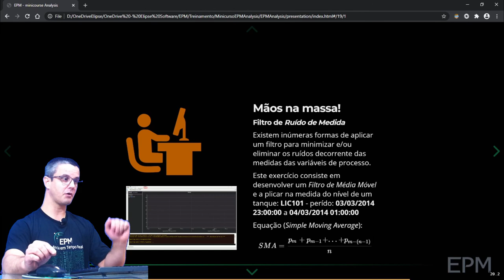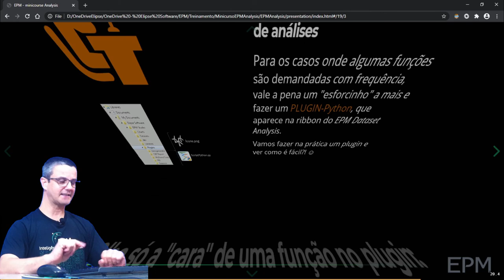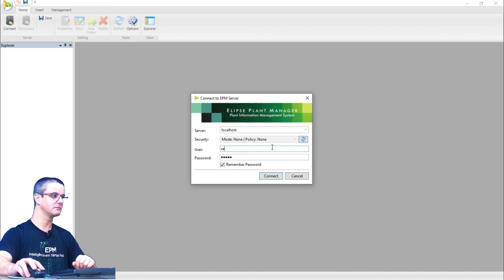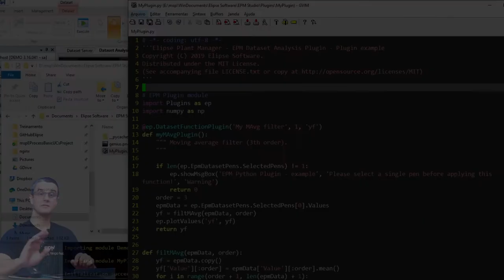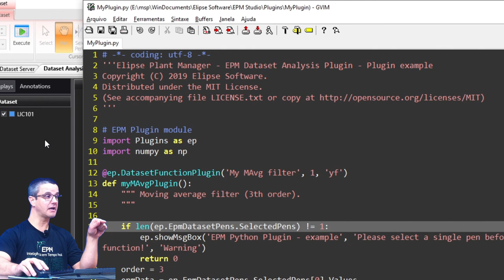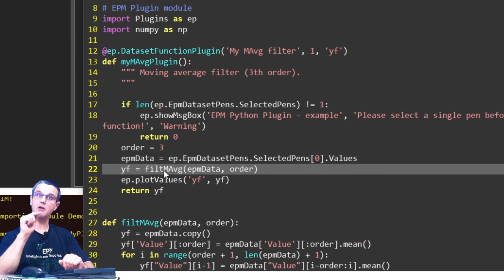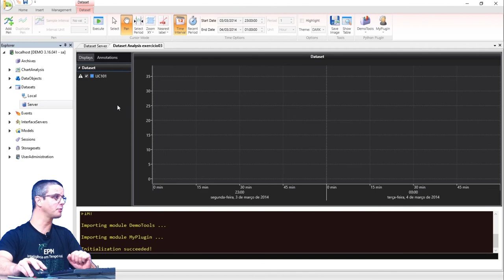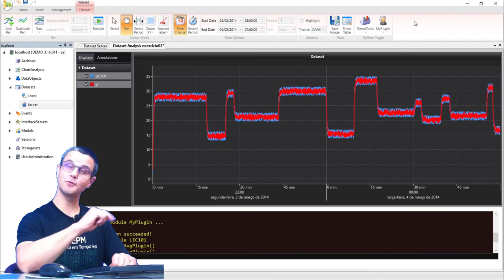EPM Analysis - Minicurso 8 - Plugins em Python no Dataset Analysis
Este é o oitavo vídeo do Minicurso sobre Análise de Dados de Processo utilizando o EPM, o PIMS da Elipse Software.

Neste vídeo vamos aprender como fazer um plugin em lingaugem Python no ambiente do Dataset Analysis do EPM Studio.
Através de um exemplo prático, veremos todos os conceitos necessários para a criação de um plugin e os benefícios que este recurso traz para o Analista, podendo inclusive vir a se tornar uma boa alternativa nos cenários de análises ad hoc, como um pacote comercializável direcionado à solução de problemas comuns na indústria.

TEMPOS
00:00 - Introdução
01:31 - Conceitos básicos dos plugins Python no Dataset Analysis
05:09 - Exercício - criando um plugin Python
10:58 - Testando o plugin Python recém desenvolvido
11:24 - Vendo algumas possibilidades através de exemplos do plugin DemoTools
13:09 - Encerramento

-- Dica de Trabalhos de Conclusão de Cursos (TCC) que usaram este recurso de plugins em Python no Dataset Analysis --
* Auditoria de Malhas de Controle Aplicada a Planta Didática Smar Utilizando a Plataforma EPM
* Historiador de Processos Industriais: Análise e Visualização de Dados com o Software Elipse Plant Manager(EPM)